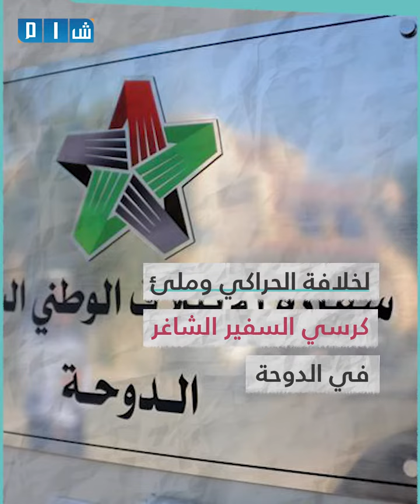كرسي السفير الشاغر في الدوحة يشعل صراع داخل أروقة الائتلاف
بعد وفاة سفير الائتلاف الوطني السوري في الدوحة اشتعل الصراع داخل أروقة الائتلاف لملئ الكرسي الشاغر والظفر به.